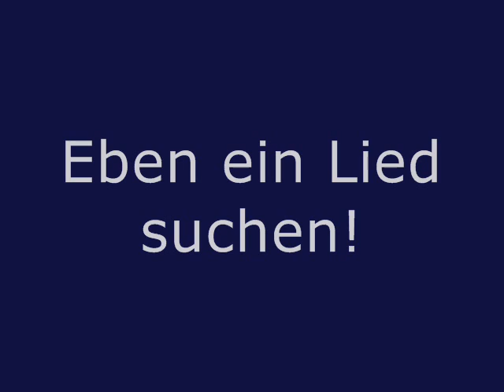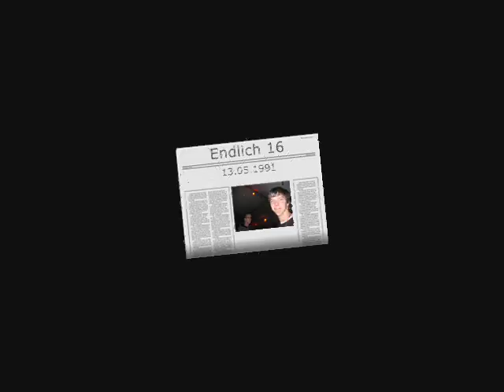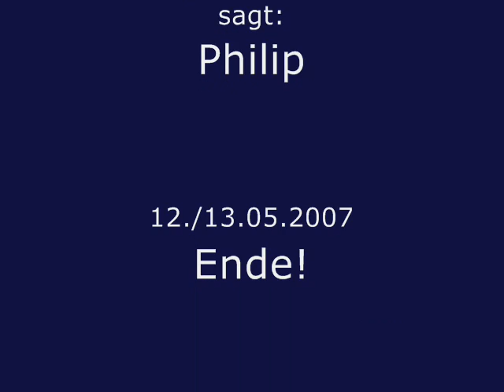Philips 16.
Ein sehr geiler Geburtstag!!